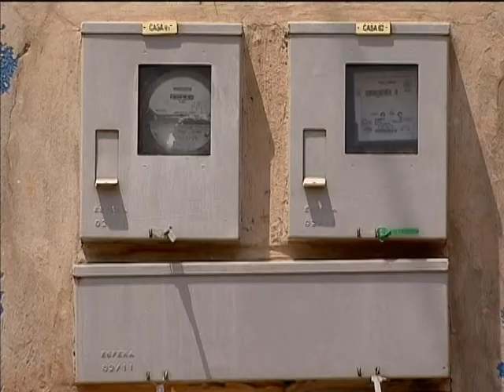Consumo de energia no Brasil aumenta 3,5% no ano passado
NBR NOTÍCIAS - 30.01.14: O consumo de energia no Brasil aumentou 3,5% no ano passado em relação a 2012. Pela primeira vez, a região Nordeste passa o Sudeste na utilização de energia. O consumo das residências cresceu cerca de 6%.